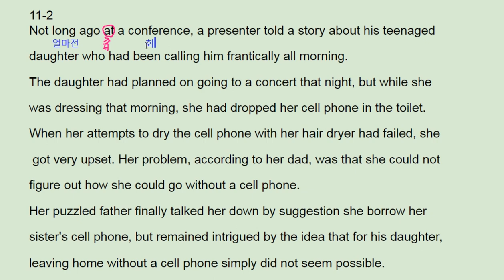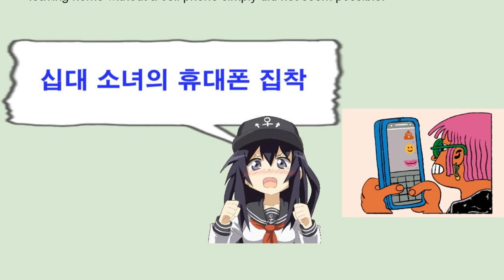수능 길잡이 영어독해 유형편 11강 Practice 2 - 번개콩 smart phone addiction girl